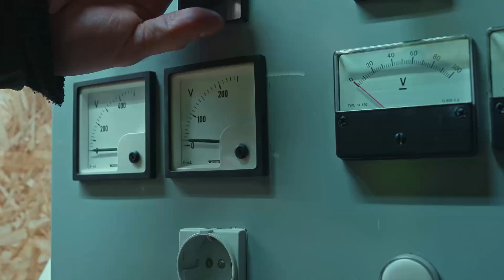Smarta genvägar - Högspänning avsnitt 10, säsong 1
Den lilla pinnen i spolen ska alltså dras tillbaka om den funkar som den ska, eller var det tvärtom…? 👀

Vill du också jobba med att se till så att elförsörjningen funkar som den ska kan du kika här på vilka möjligheter som finns just nu